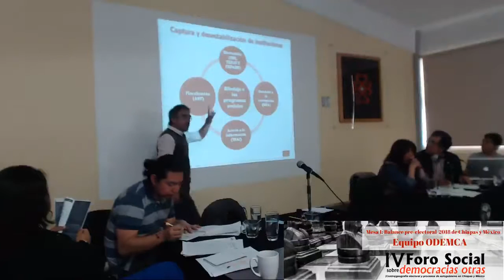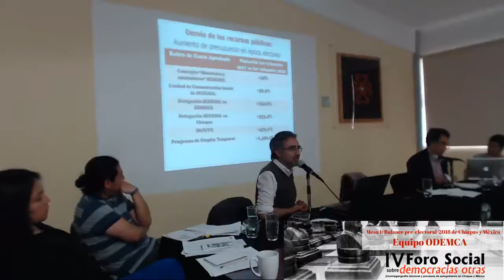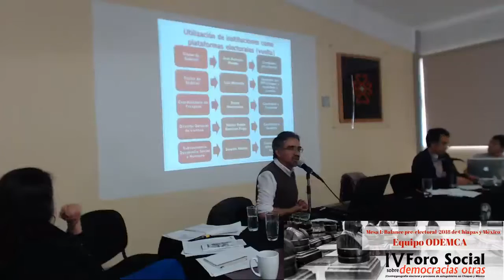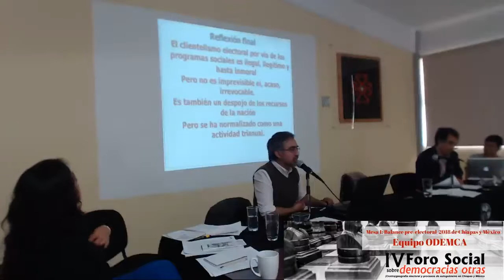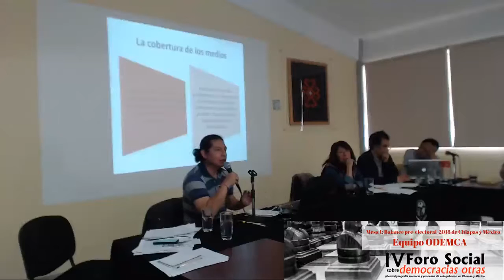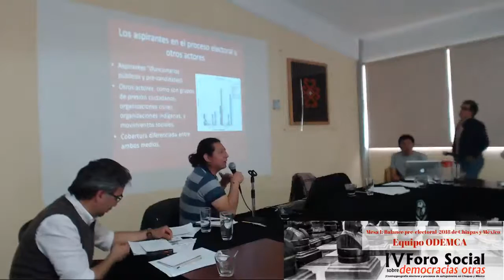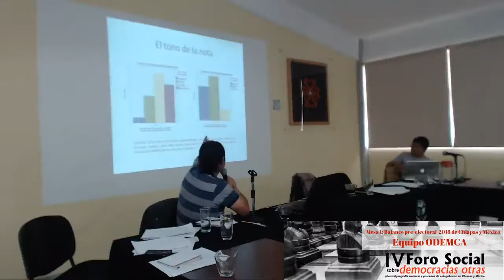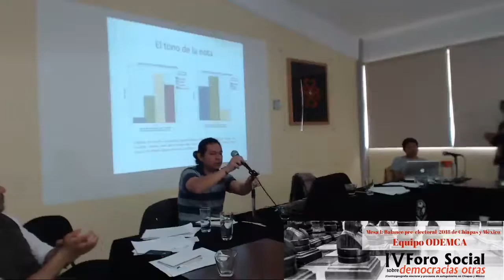IV Foro social sobre democracias otras - Mesa 1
Mesa 1: Balance pre-electoral 2018 de Chiapas y México. Escenarios para un debate colectivo.